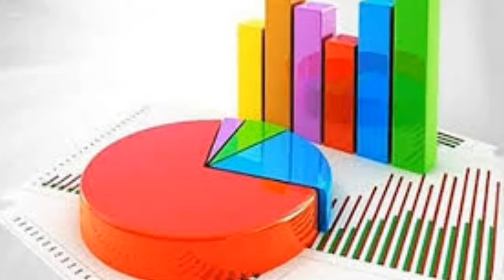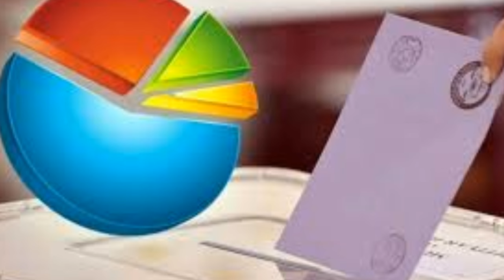Son Yerel Genel Seçim Anket Sonuçları MİLLET CUMHUR İTTİFAK CUMHURBAŞKANI MHP AKP İYİ CHP